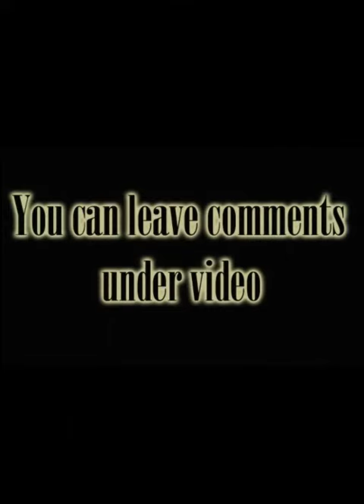Becky Clawson VII BB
Becky Clawson